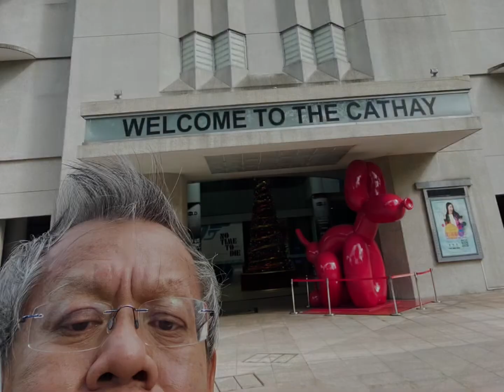Andy portraits late 2021 early 2022